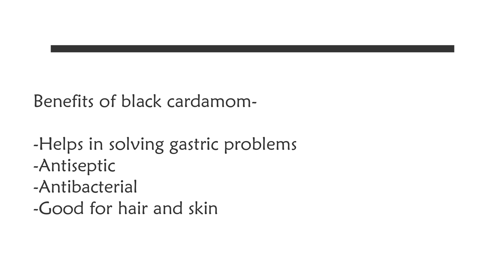Delivery के बाद क्या खाये | TIPS | How to Take Water During Delivery | What to eat Post Delivery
If you are a new mom and confused about what to eat, what to give your baby, and have many such questions and are feeling overwhelmed, then I am here to solve all your new mother's problems!

Just watch this video and share it with all the new moms in your circle!

Follow Pam's Kitchen for more interesting recipes!

You can also follow Pam's Kitchen on other Social Media platforms as well-